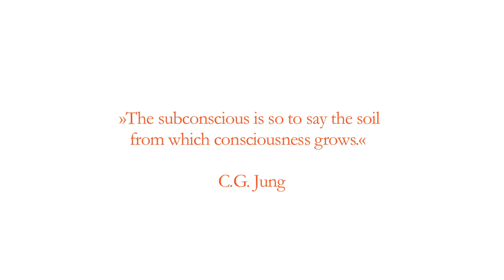Quantum Physics & Depth Psychology - Marcus Schmieke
Marcus Schmieke on Quantum Physics and Depth Psychology, the work of Wolfgang Pauli and C.G. Jung, and how this influenced the development of the TimeWaver technology.